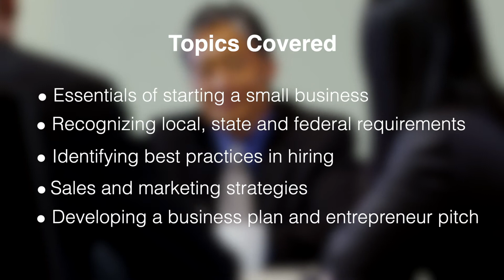Small Business Planning ICOM Academy